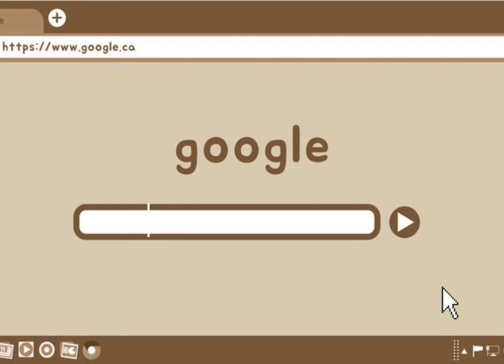I drew a KAWAII BEAR in Roblox spray paint! Roblox spray paint-painting a kawaii!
Hey everyone welcome to Bano Blox! This is my first video in which I drew a kawaii!